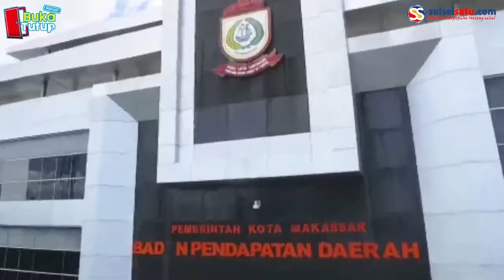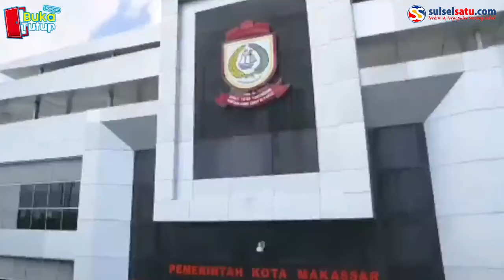Target PAD 2 Trilliun, Mampukah Bapenda Kota Makassar?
Video terkini dan terbaru..